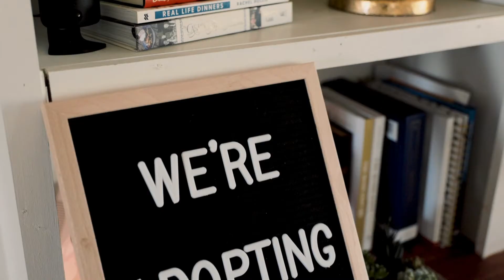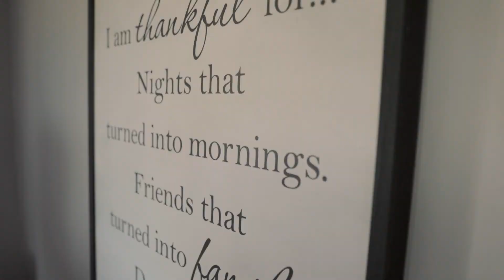The Adoption Journey Begins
May God bless your new family, my friends!